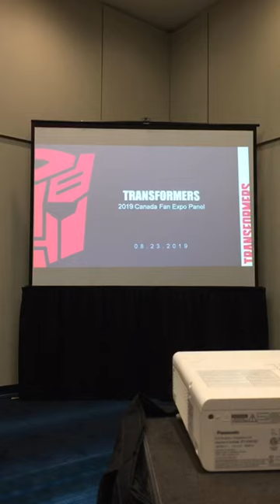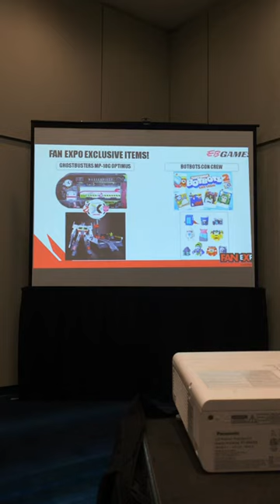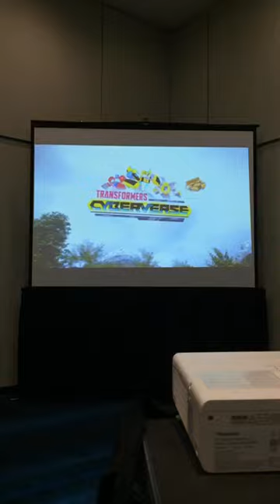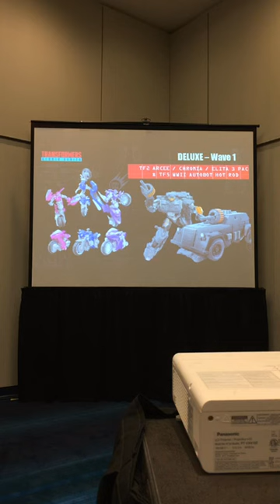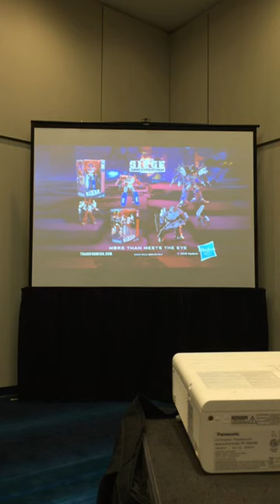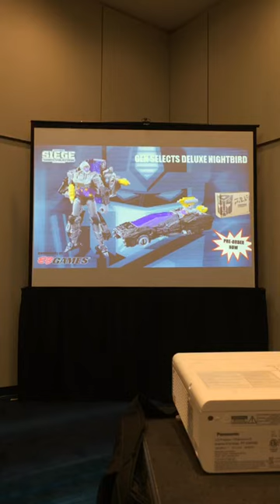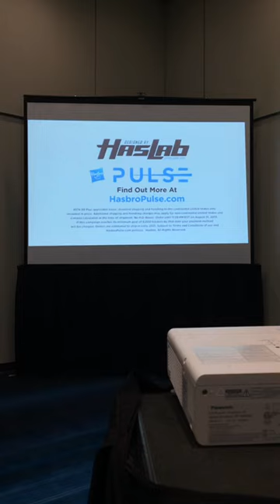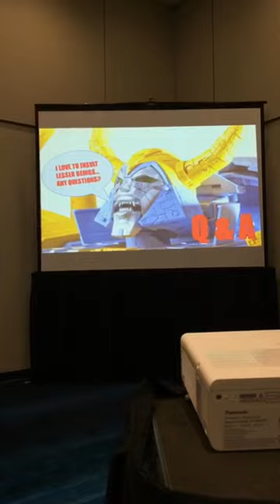Hasbro Transformers Exclusive Reveals @ Fan Expo Canada 2019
Video of the full panel!
I know, I know, ew portrait mode. I’m sorry. But hey at least you get to see it! Right? 😬